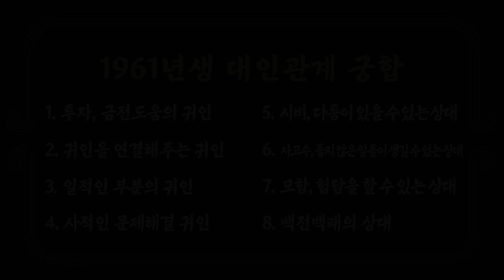1961년생운세 2021년61년생운세 61세소띠 부자사주 말년운세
■  천지신당
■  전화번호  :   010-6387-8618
■  전화상담가능

◆ 2021년61년생운세 -  사람과의 궁합. 인연수. 귀인운. 대인관계

◎ 첫 번째는 나에게 투자를 해주거나 금전도움을 줄 수 있는 귀인

◎ 두 번째는 나를 직접적으로 도와줄 귀인을 연결해줄수 있는 귀인

◎ 세번째는 계약성사나 일적인 부분에서 나를 도와주는 귀인

◎ 네번째는 사적인 문제를 해결해 줄 수 있는 귀인

◎ 다섯번째는 시비.다툼이 있을수 있는 상대방

◎ 여섯번째는 같이 있으면 사고수나 좋지 않은 일들이 생길수 있는 상대방

◎ 일곱번째는 나에 대한 모함이나 험담을 할 수 있는 상대방

◎ 여덟번째는 가급적이면 부딪치지 말아야하는 상대방